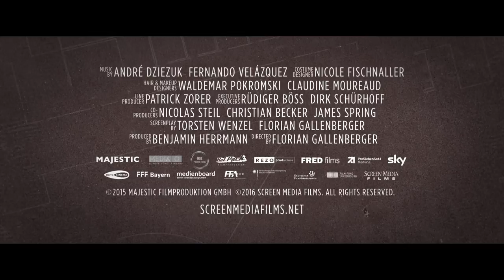Colonia Trailer(Official)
TRAILER ACADEMY!